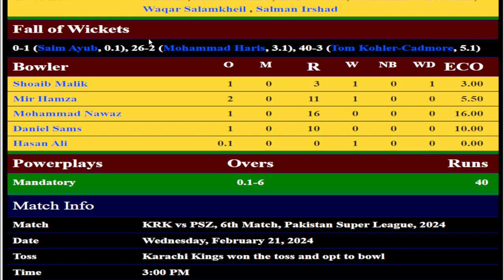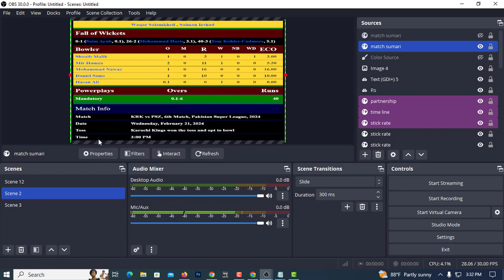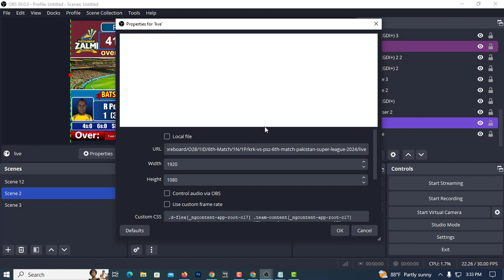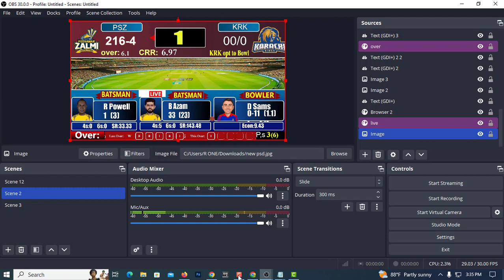Free Obs live cricket Score board Match summary code || cricket live streaming kaise kare